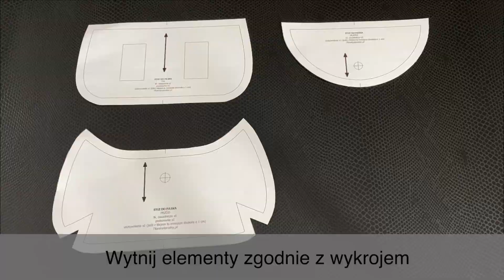Jak uszyć etui na okulary? Tutorial DIY Tkaniny Karoliny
Wszystkie niezbędne informacje i materiały potrzebne do uszycia etui znajdziesz tutaj
Proste, szybkie etui na okulary, które możesz uszyć w wersji na pasek i bez :)